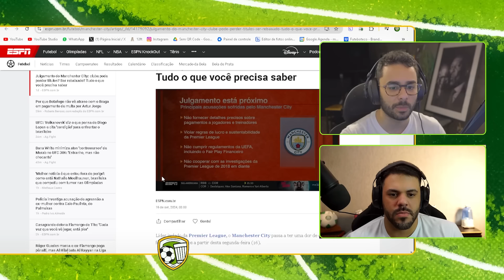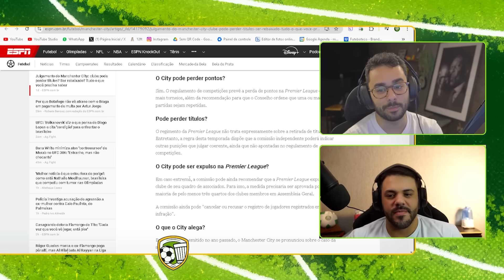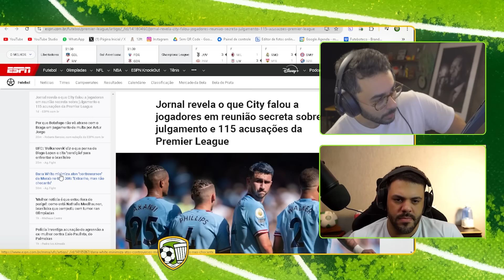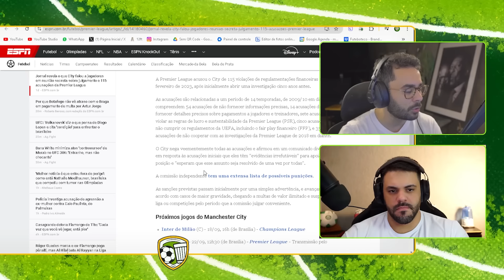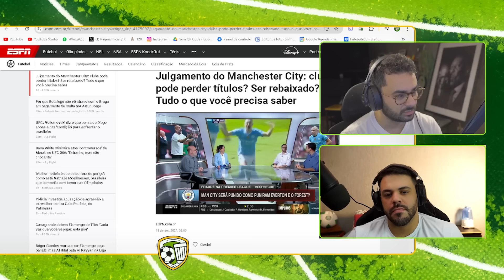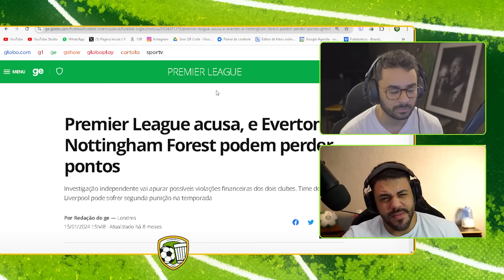O QUE VAI ACONTECER COM O CITY?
Rodolfo e Felipe debatem sobre o que vai acontecer com o Manchester City após o julgamento na Premier League.

Use o cupom "FBOTECO" na KTO para garantir 20% DE BÔNUS no seu primeiro depósito

*bônus de 20% a mais do valor do primeiro depósito. Bônus limitado a R$100

APRESENTADORES:
Rodolfo Gomes

DIREÇÃO:
Lucas Henrique

PRODUÇÃO:
João Rodrigues